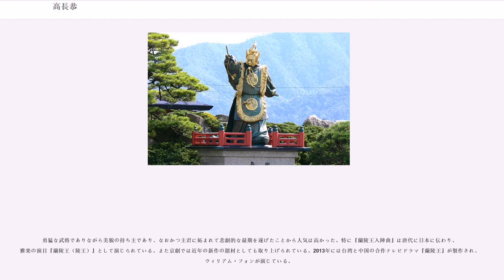高長恭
高 長恭（こう ちょうきょう、541年 - 573年5月）は、中国の北斉の皇族。長恭は字で、一名は孝瓘（こうかん）、諱は後世に残った碑文から粛。蘭陵王（らんりょうおう）、蘭陵武王または羅陵王（らりょうおう）の王号で知られる。本貫は渤海郡蓨県（現在の河北省衡水市景県）。祖父は高歓。高澄の四男。兄に高孝瑜・高孝珩・高孝琬、弟に高延宗・高紹信、姉や妹に楽安長公主などが数人。文宣帝・高洋をはじめ北斉の皇帝はほとんどが叔父か従兄弟にあたる。

541年、高澄の四男として生まれる。

高澄には多くの妻がいたが、長恭の母は兄弟の中で唯一姓名が不詳。549年に東魏の重臣である父が暗殺されると、同母弟の高洋（長恭の叔父）がその仇を討ち、翌年には東魏の孝静帝に禅譲を迫って北斉を建国した。そのため高長恭は高氏の嫡流にありながら北斉においては傍流の皇族となった。

557年に出仕して散騎侍郎に任命される。翌558年には楽城県開国公に封じられ食邑八百戸を下賜、翌々年には儀同三司の栄誉と領左右大将軍に任じられ一千戸を加増された。

560年3月、兄の高孝珩が広寧王に、長恭は徐州の蘭陵王に封ぜられる（蘭陵郡は現在の山東省臨沂市に位置する）。同年の8月以降、一千五百戸を加増され中領軍に転じる。後の562年に使持節・都督并州諸軍事および并州刺史に累進した。当時の并州は北は突厥、西は北周に面する前線地帯で、突厥が副都の晋陽に侵入すると、力戦してこれを撃退した（563年12月に北周と突厥の連合軍が晋陽を襲撃した際の動向は不明）。563年に別に鉅鹿郡開国公に封じられ、食邑一千戸が加増、領軍将軍に昇進した。

564年、北周の宰相の宇文護は母の閻氏が北斉で生きていることを知ると、身柄の返還と両国の和議を申し出てきた。武成帝は重臣の段韶の反対を聞かずに閻氏を送ると、果たして宇文護は約定を破り11月に宇文憲・尉遅迥・達奚武らに10万を預けて洛陽を包囲させた。高長恭と斛律光は詔勅により救援に向かったが、邙山に陣取った北周軍のために麓で足止めされてしまう。しかし段韶が晋陽から精鋭1000騎を連れて来援したため、段韶が左軍、高長恭が中軍、斛律光が右軍となって北周軍と対峙した。段韶が宇文護の不義を謗ると北周軍が山を登って攻撃してきたため、北斉軍は退却しながら疲弊を待って反撃したため大勝した。

その後、高長恭は500騎を率いて北周軍に対して再突入し、洛陽城西北角の金墉城にたどりついた。しかし、包囲が厳しかったため、城の守備兵たちには高長恭の率いる部隊が味方かどうか分からなかった。そこで高長恭が兜を脱いで素顔をさらしたところ（当時、将兵は戦闘時に兜とともに鉄の仮面をつけ、頭と顔を防御していた）、味方であること知った守備兵たちは弩を下ろして開門し、このことにより北周に勝利したという。北斉の兵士たちは「蘭陵王入陣曲」という歌謡を作り、彼の勇猛を称えた。この逸話が変化し、唐代には「その美貌が兵卒たちの士気を下げることを恐れ、常に仮面をつけて戦っていた」という、現在知られている伝説が誕生した（唐代の『教坊記』には「大面出北斉。蘭陵王長恭性膽勇，而貌若婦人。自嫌不足以威敵，乃刻木為假面，臨陣著之。」とあり、自身の婦人のような容貌が、敵を威圧するのに足りないことを嫌って、木面をつけて戦陣に臨んだ、と記されている）。

564年12月、開府儀同三司（三公と同等の特権）に加えて尚書令となり、後に司州牧・青瀛二州を歴任した。570年7月に録尚書事となり、翌571年2月に太尉に昇る。同月に北周が来寇したため高長恭は段韶・斛律光らと共に迎撃を命じられた。一行は3月末に西の国境に到着したが、その地の柏谷城は極めて険峻な立地で諸将は攻囲を躊躇った。しかし段韶が「柏谷城を落とさねば国家に害を残す。いま城は高いといっても城内は狭く火矢で一網打尽に出来る」と説得したため、北斉軍は城を陥落させるなど大勝し、その地に華谷城を築いて帰還した。

また6月に段韶と共に定陽城を攻撃していたが、子城が落ちないうちに段韶が病に倒れてしまう。段韶の兵を引き継いだ高長恭は、病床の段韶から計略を授かると、城の南東を手薄にして城兵を誘い、その地に精鋭1000余人を伏兵として潜ませた。すると思惑通り夜間に城兵が出てきたため、これを撃破して城を陥落させ城主の楊範を捕縛した。さらに北周の宇文憲が汾州への助力の為に、将軍の譚公会に石殿城を築かせると高長恭は段韶と共に大軍でこれを攻めた。そうして北周の大将軍の韓歡を退かせたが、宇...